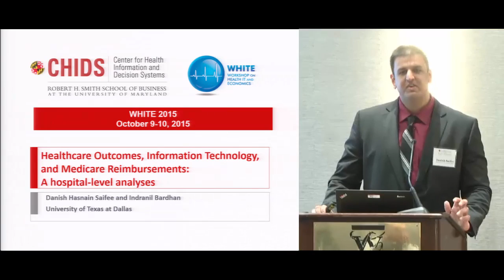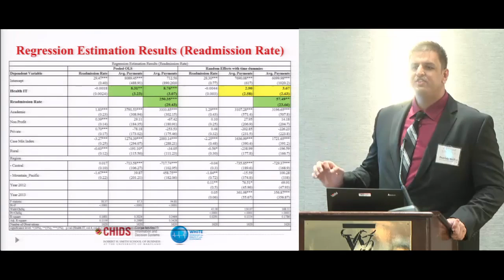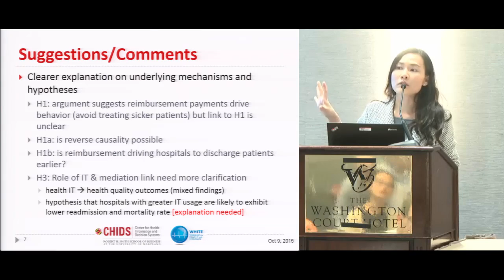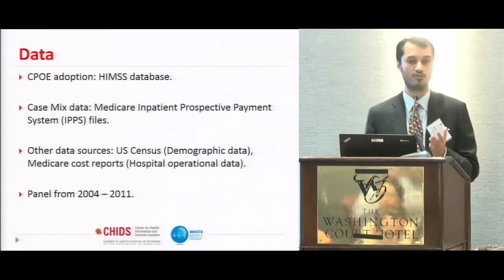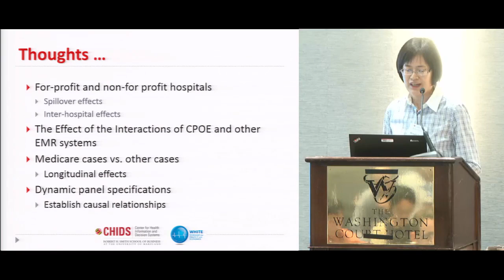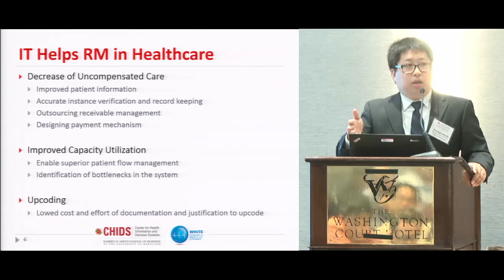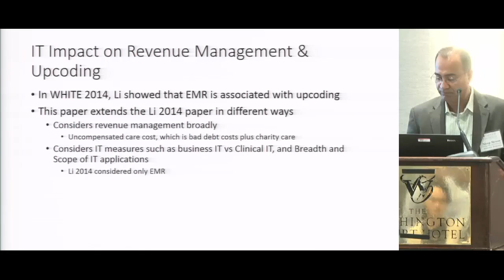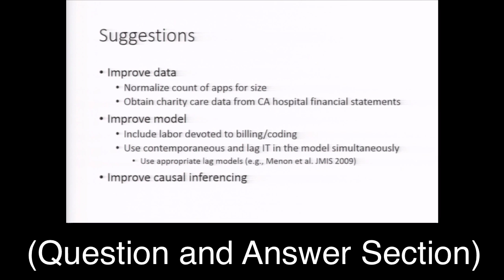WHITE 2015 Session 2: EMR and Reimbursement (HD)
00:00 Session 2 Overview
00:37 - "Healthcare Outcomes, Information Technology, and Medicare Reimbursements: A hospital-level analyses" presented by Danish Hasnain Saifee
15:06 - Discussion presented by Sharon Tan
22:15 - "Does the Adoption of EMR Systems Inflate Medicare Reimbursements?" presented by Kartik K. Ganju
34:31 - Discussion presented by Dr. Wenjing (Wendy) Duan
39:41 - "Does IT Enable Revenue Management in Hospitals" presented by  Kangkang Qi
58:00 - Discussion presented by Nirup Menon
1:03:44 - Q & A